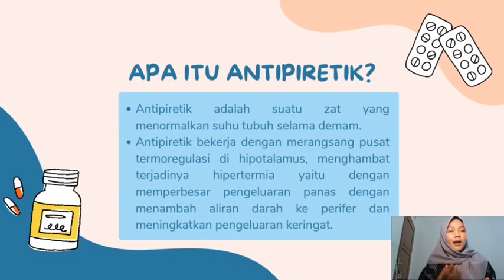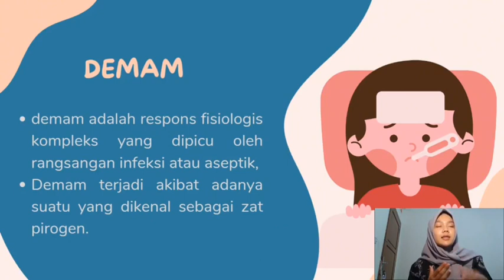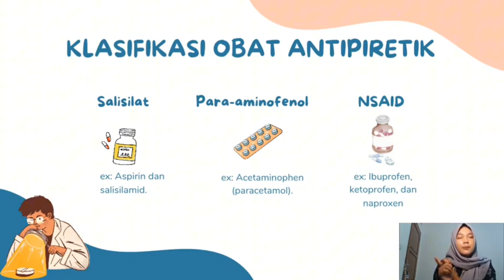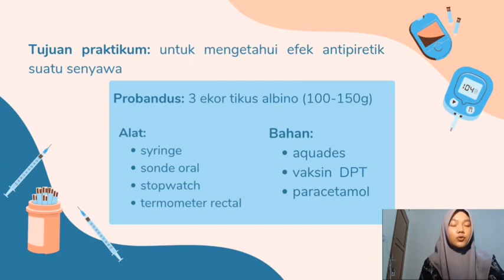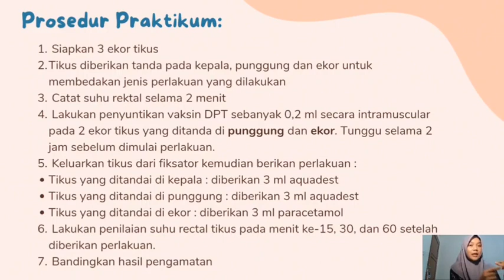Microteaching C-Asdos_Antipiretik_Tiara Khairunnisa